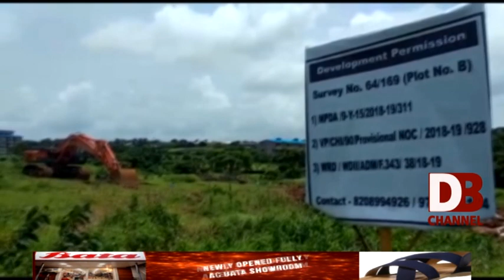CONSTRUCTION NEXT TO NAVY COMPOUND (DON BOSCO NEWS CAPSULE ) 25-08-2018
Deputy sarpanch of Chicalim panchayat, Kamla Prasad Yadav expressed and concern over news reports appearing on a regular basis on media that illegal activities are carried out next to a compound wall of the navy near bogmalo. Speaking to reporters, Yadav informed that he owns around 17 thousand square meters property and was developing the same into plots legally with all valid permissions from relevant authorities and there was no need to take approval from the navy. He further said that a board displaying all permissions was put up at the site and some people were trying to target and tarnish his image as he is a politician.